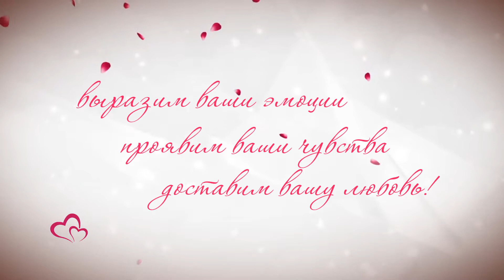Букет от флориста Любимой девушке | доставка цветов BUKETLAND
На нашем сайте BuketLand вы можете заказать букет «Любимой девушке». Цветы – наиболее красноречивое отражение самого прекрасного чувства на Земле, но все мы по-своему ощущаем и понимаем любовь. Наши флористы готовы учесть все ваши пожелания при составлении цветочной композиции, придав ей нотки страсти, нежности, трогательности или неиссякаемой преданности. Сделав заказ на нашем сайте, вы получаете бесплатную его доставку по Киеву. Букет к адресату будет доставлен с предельной аккуратностью в точно назначенное время. Цветочную композицию можно оформить открыткой.